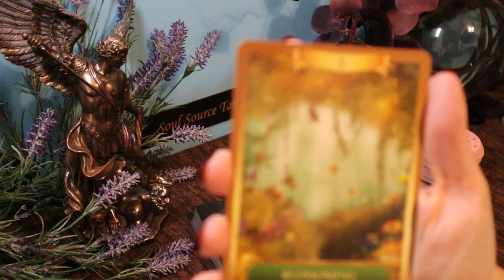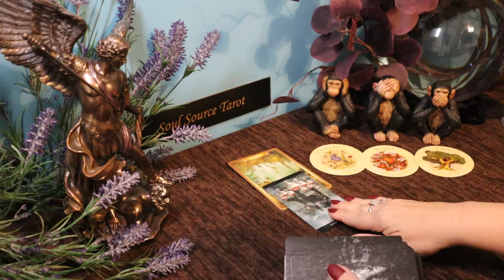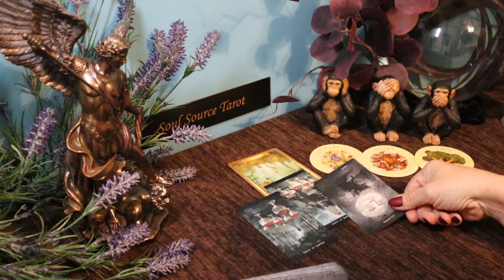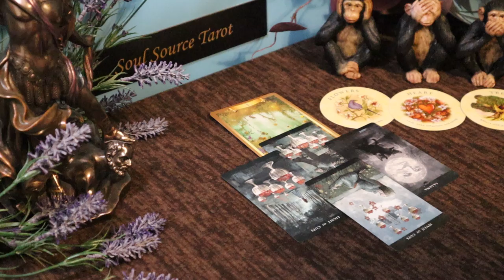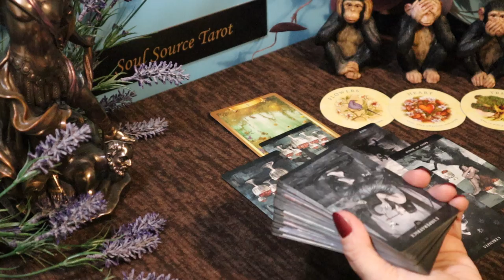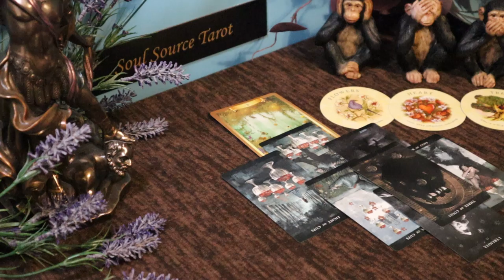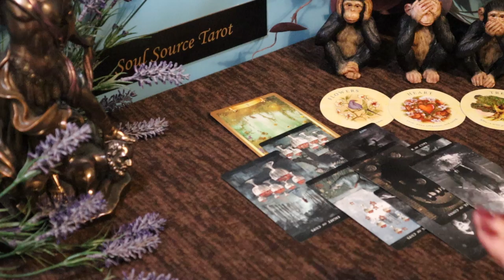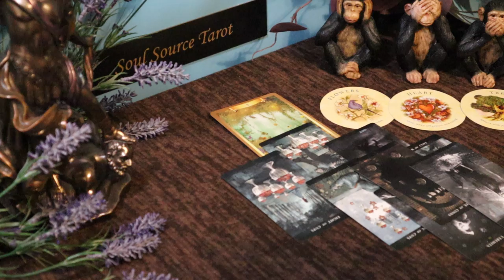Cancer | It's Time to Walk Away | Week of March 1 - 7